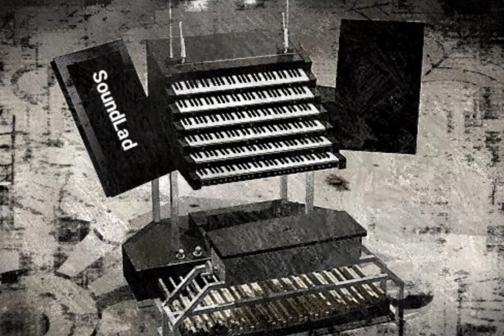SoundLad - Improvisation Number One (Church Organ, strings, harp and synth)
This piece created is 100% improvisation. It's 100% free to use, download or do what ever.

apologies if I've wasted five minutes of your time listening to it.

Haha either way enjoy..👌🎹